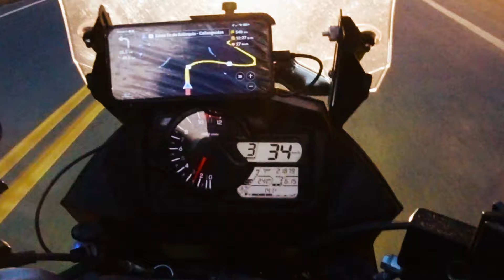Ruta Santa fé de Antioquia - Coveñas en moto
Un trayecto de más o menos 500km en el cuál tardamos 10 horas en moto desde Santa Fe de Antioquia hasta Coveñas, una experiencia maravillosa con los hermosos paisajes que ofrece el Urabá Antioqueño